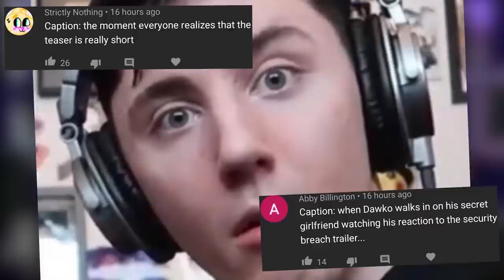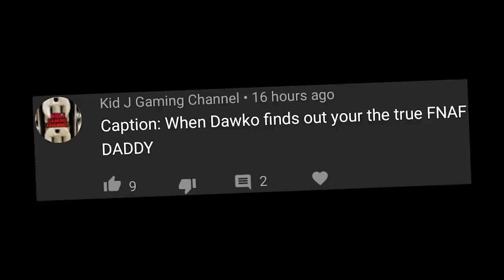HELPING SENPAI END OSANA after her CONFESSION! the BEST Yandere Simulator Ending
Yandere Simulator DEMO UPDATE & we can make SENPAI END OSANA?! Yes & we can WIN Senpai
eliminating OSANA! Happy End? Prob not lol